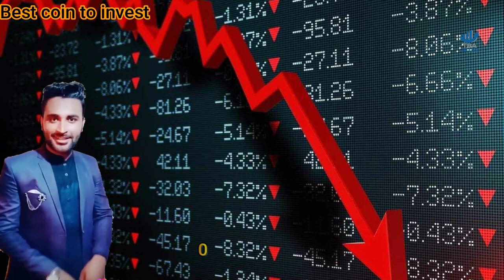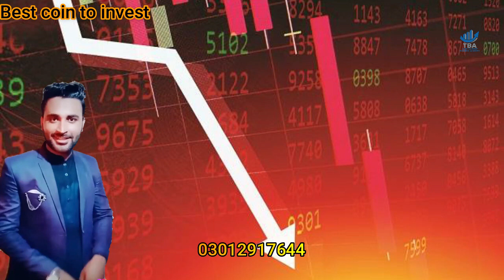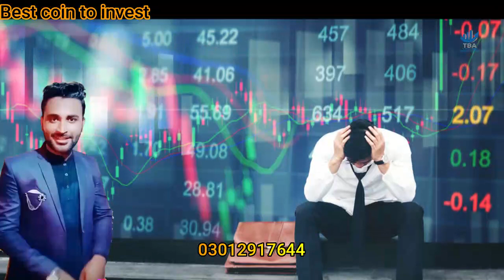Top 10 best altcoin for future 4 to 5 years II Tahir Rajpout ll Cryptotrading ll online earning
Top 10crytos to rule the world in 2030! the best cryptocurrency to invest in now?

Top 10crytos to rule the world in 2030! best cryptocurrency to invest now? best cryptocurrency to invest in 2021,best cryptocurrency to invest, top 5 cryptocurrency to invest in 2021,top cryptocurrency 2021 to invest,which cryptocurrency to invest in 2021,best crypto to invest,top cryptocurrencies to invest in,top cryptocurrency 2021 to buy,top crypto to invest in,which crypto to invest in,cryptos to buy now,how to invest,best crypto right now,how to invest money